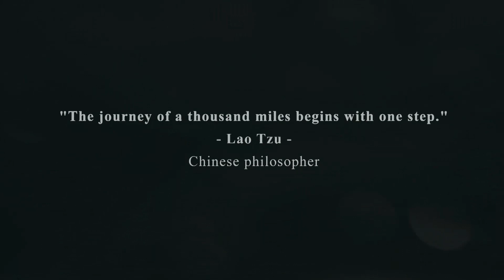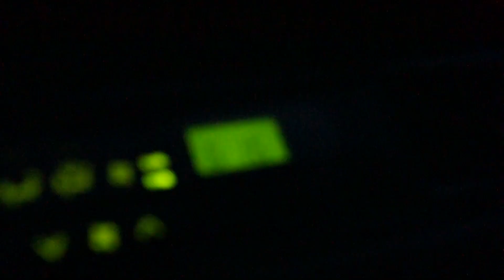บันทึกการเดินทางตกปลา ALLIGIN - The Untold Story Begins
"The journey of a thousand miles begins with one step."
The Way of Lao-Tzu, Chinese philosopher (604 B.C.–531 B.C.)